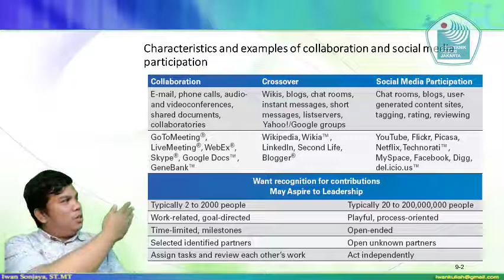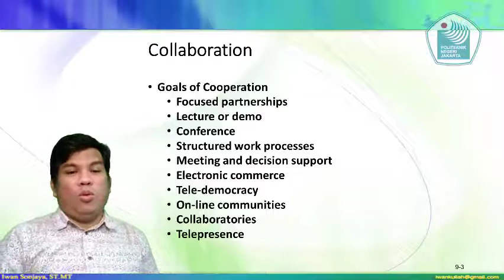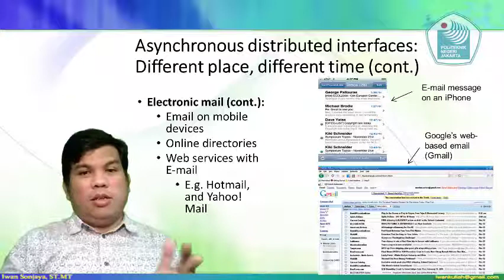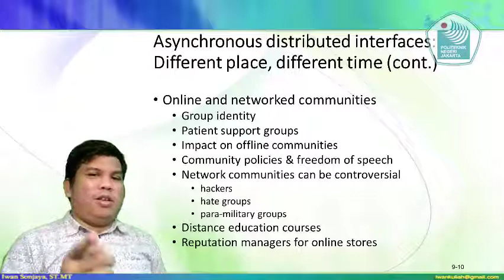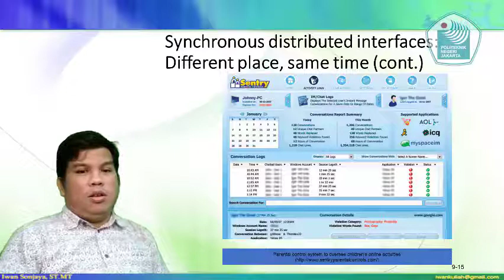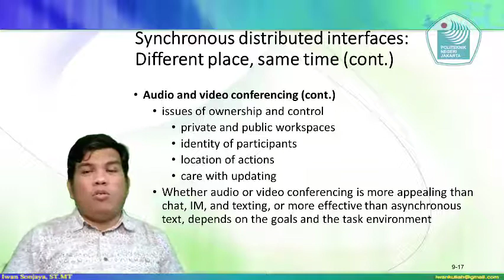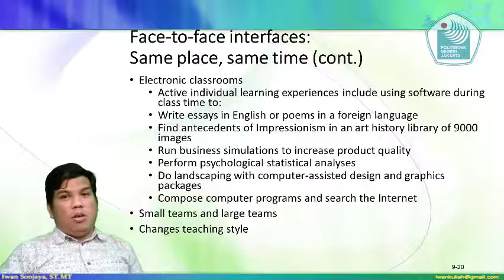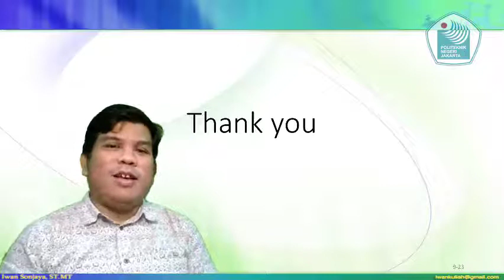Perancangan Antarmuka-Kuliah09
Collaboration and social media participation